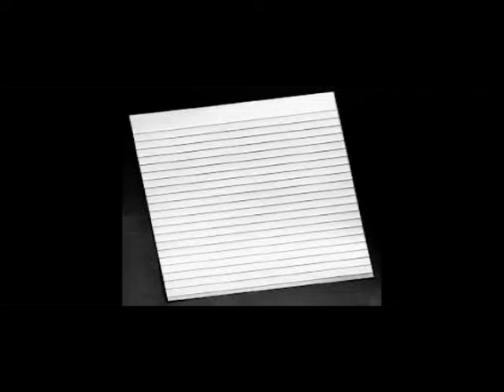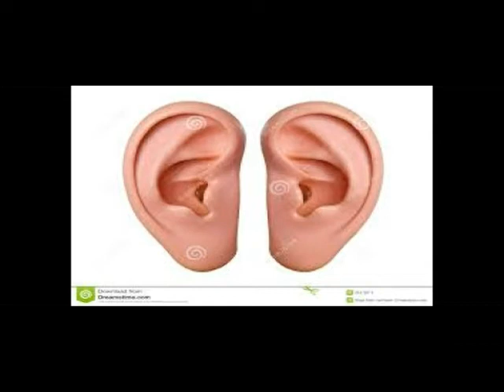Mga bagay-bagay sa paligid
objects commonly seen around